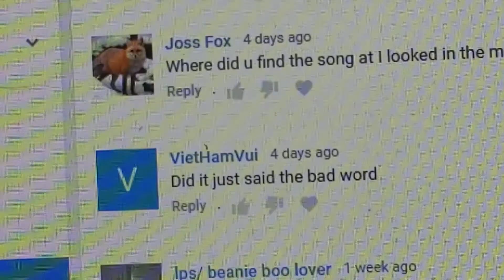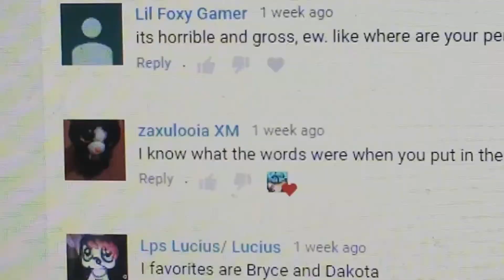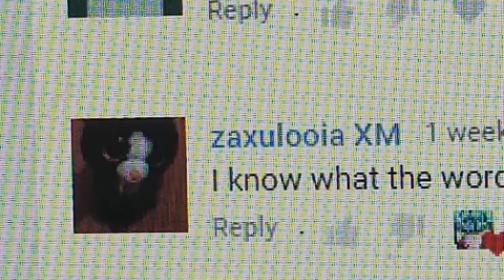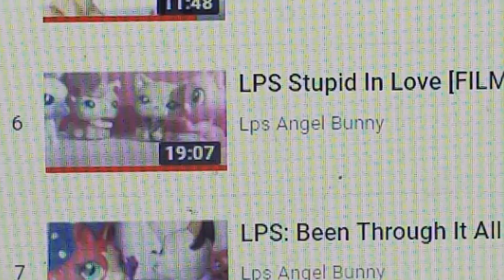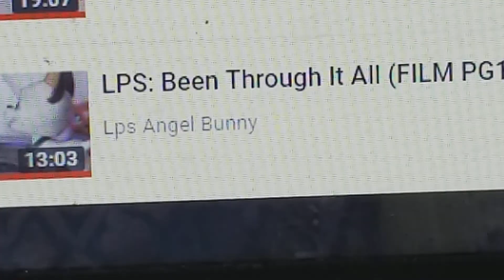I'm Not Dead ^^ UPDATES :3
lpstealangel